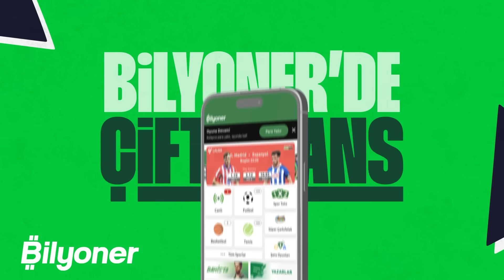Jose Mourinho arasaydı ne cevap verirdi? | Önder Özen ile Soru - Cevap | Modern Futbol #5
Önder Özen, MODERN FUTBOL'da seyircilerden gelen soruları cevapladı.

- Hayallerin peşinden koşmak mı, düzen kurmak mı?
- Telefonu çalıp "Jose Mourinho sizi ekibine katmak için görüşmek istiyor" teklifi gelse ne hisseder?
- Kendinize yaptığınız en büyük iyilik nedir?
- Takımlarımızın gönderdikleri hocaları tekrardan getirmesi doğru mudur?